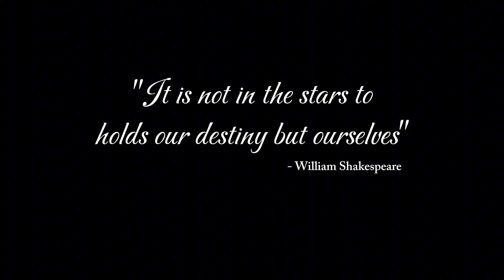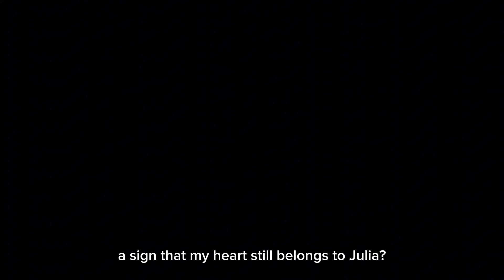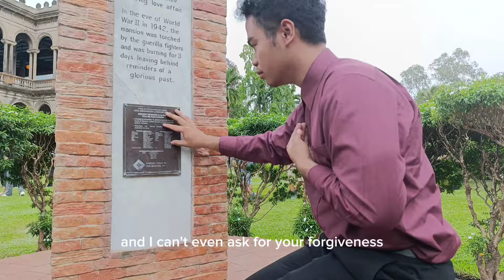Dead Stars Adaptation by BSED - General Science III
A film inspired by Marquez-Benitez during her career as a writer,wrote short stories critical of American Imperialism. The two main characters are displayed as allegories to American imperialism in order to portray the slow decay of Philippine heritage.

Representing BSED General Science III, Eavanlee Villar plays Alfredo, a man torn between his fiancée Esperanza, played by Jesilove Grajo, and his new love, Julia, portrayed by Voila Marie Apostol. Set in a time of change, their love triangle reveals the timeless struggle of making choices that can shape our lives.

With its relatable emotions and performances, Dead Stars is a film that will touch your heart and make you reflect on your own life's choices.

Don't miss this beautiful and moving story. Let's go back to a time where love and choices mattered the most.